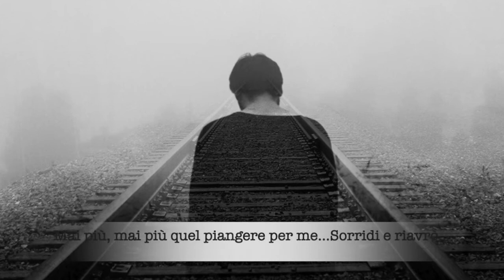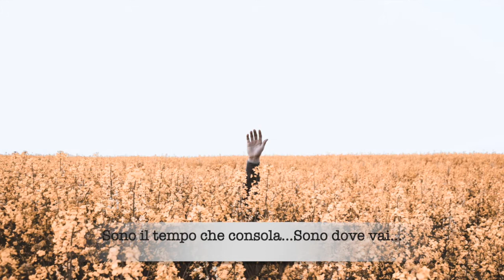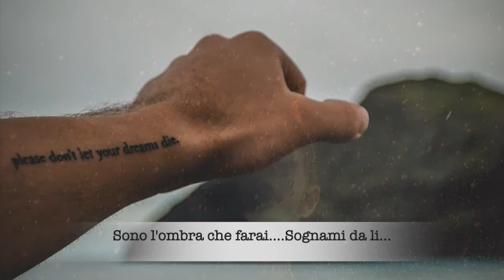SOGNAMI (Biagio Antonacci) with Lyrics - Guitars, Bass and Vocal : Raffaele Zangari (instruments)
SOGNAMI  (Biagio Antonacci - Vicky love, 2007)
Acoustic Version with Lyrics
Guitars, Bass and Vocal : Raffaele Zangari (instruments)
Equipment :
Acoustic Guitar: Yamaha Acoustic CPX 500 III
Ampli: DVMark little jazz
Audio : Line6 studio UX2
mix : Apple Imac